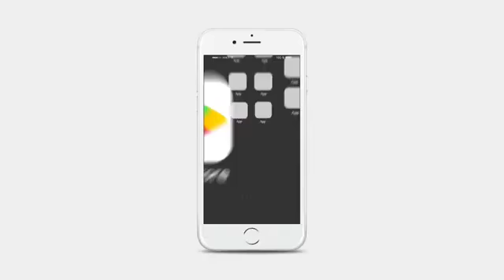ಕೊಪ್ಪಳ ಜಿಲ್ಲೆಯ ರೈತರಿಗೆ ಒಣಮೆಣಸಿನಕಾಯಿ ಬೆಲೆ ಇಲ್ಲದೆ ಕಣ್ಣಿರು ಇಡುವಂತೆ ಆಗಿದೆ 15/01/2022